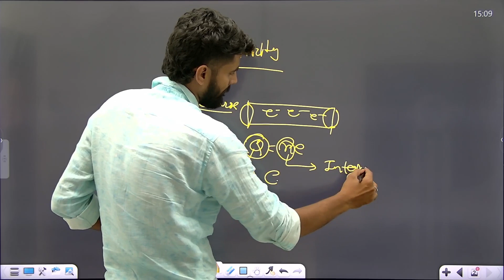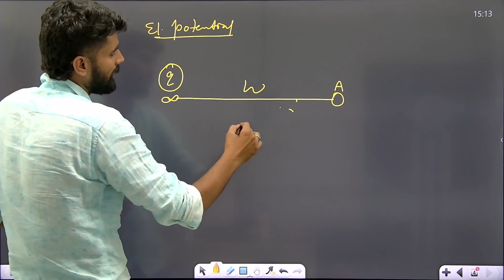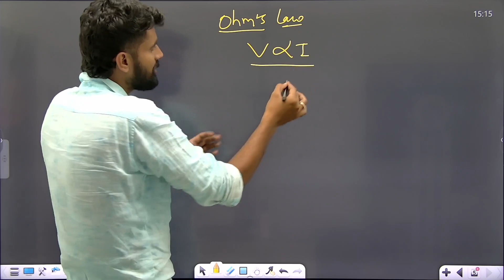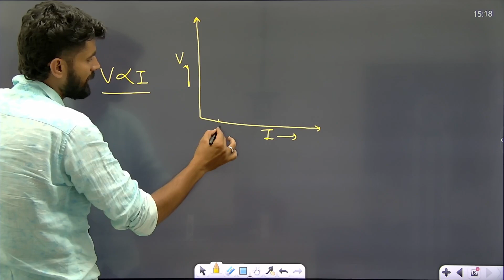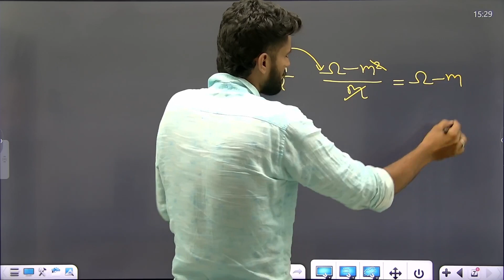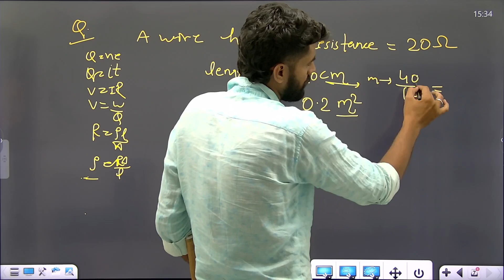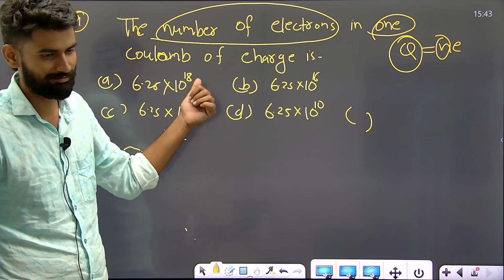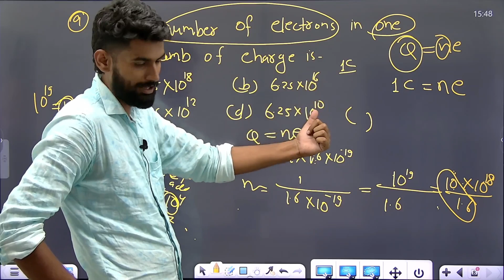Electricity | Class 10 Science | Part 1 | Revision and Basic